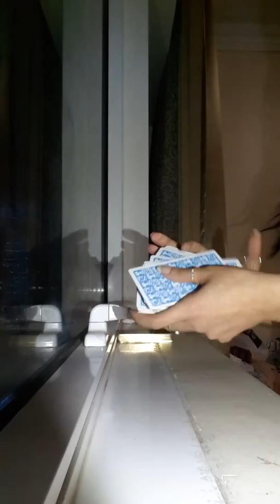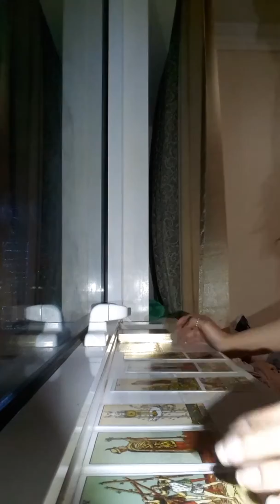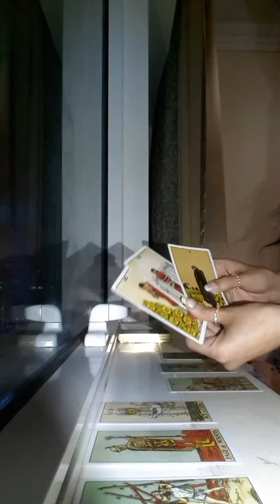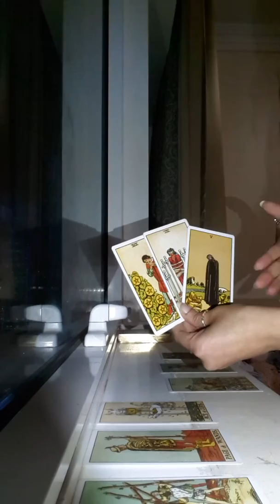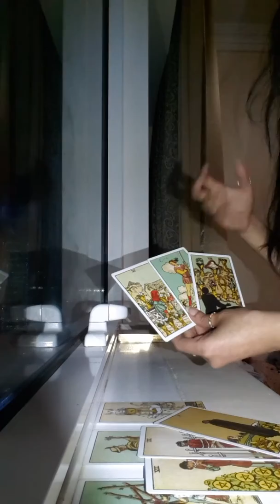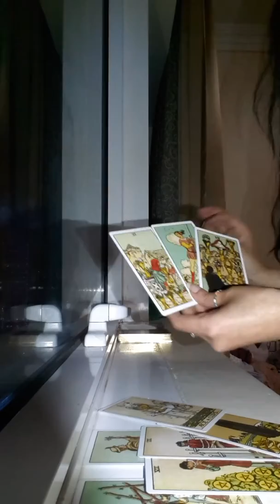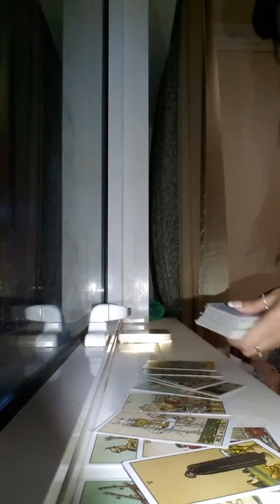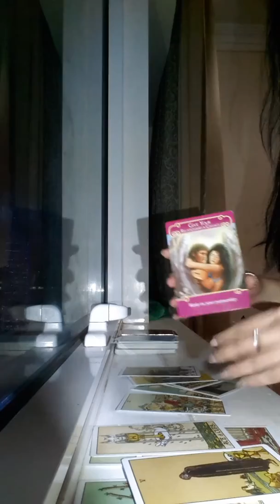Aquarius March 2018 - Love - Career - General ( Inner conflict leading to restlessness )